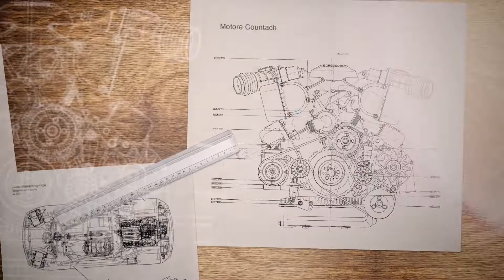Lamborghini Countach turns 50: Designer explains his iconic supercar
Celebrating the 50th anniversary of the Lamborghini Countach.